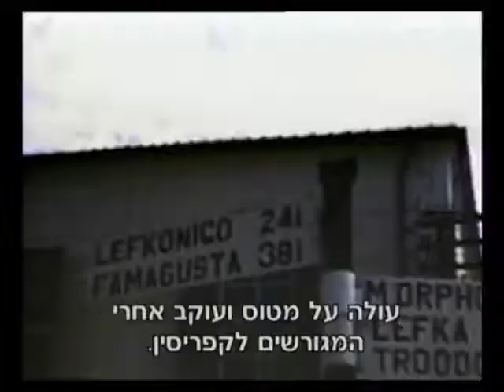מחנה קפריסין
מתוך הסרט שלי על פרד מונוסון - 'אני הייתי שם בצבע'